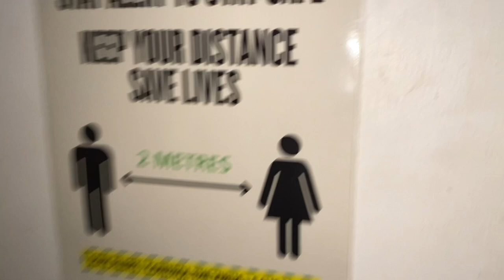23 Castle Street | Barnstaple - Upper Floors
ABOUT WEBBERS:

Established in 1924 in Barnstaple, North Devon, Webbers estate agents have worked hard to build a solid reputation as one of the leading estate agents, in South West England.

With 14 residential offices covering North Devon, Cornwall and Somerset, Webbers have a great wealth of local knowledge across the counties and are happy to provide impartial advice to homeowners, buyers, sellers, landlords and tenants throughout the region.